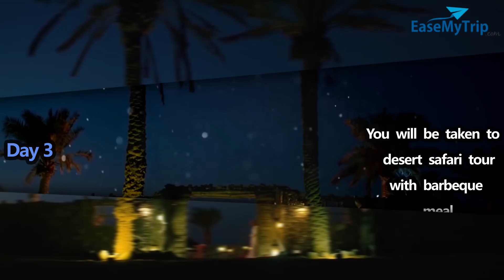Travel Dubai With EaseMyTrip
Detailed Guide for your unforgettable trip to Dubai.